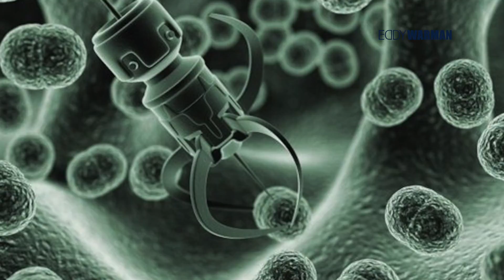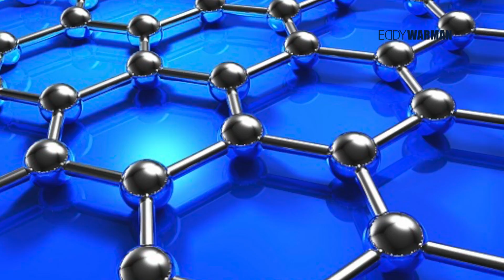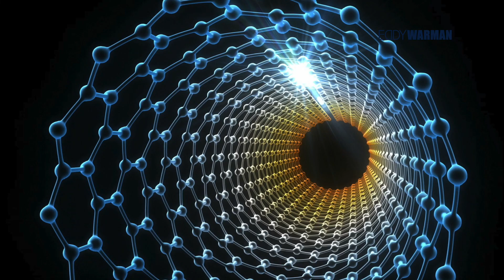Nanotecnología en vendajes inteligentes con el Dr. Héctor Velazquez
Los avances en la tecnología de la salud han hecho que los métodos parezcan de ciencia ficción. El Dr. Héctor Velazquez nos explica la aplicación de vendan surtidoras de medicina y regeneradoras connanotecnología.